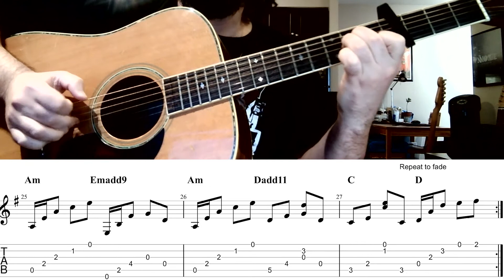Ritchie Blackmore - A Maid Beddlam - Guitar Cover + Tab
Get the Tab!